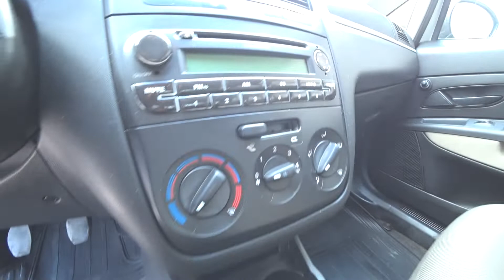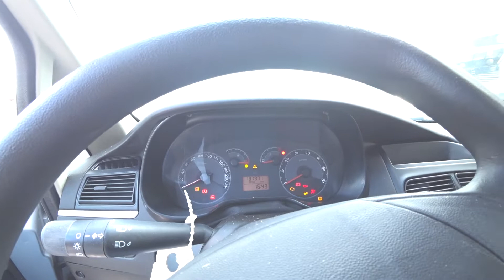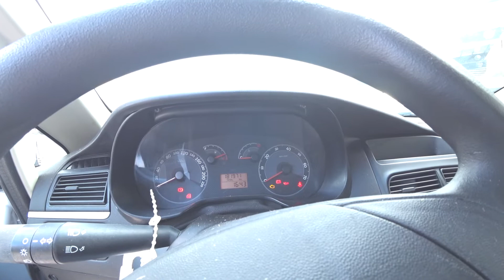2007 Model Fiat linea 1.3 multijet active paket dizel ikinci el iç dış detaylı inceleme ve görünüm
2007 Model Fiat linea 1.3 multijet active paket dizel ikinci el iç dış detaylı inceleme ve görünüm

ikinci el satılık dizel, benzinli ve elektrikli otomobil, suv, jip, 4x4,  inceleme videoları, sahibinden veya galeriden satılık ikinci el araçların iç temizliği, kilometresi, kaportanın temizliğini motorunu en iyi şekilde anlatan gösteren ve insanların dolandırılmalarını engelleyen önleyen bir video kanalıdır

teknik özellikler
Araç Tipi Binek Araç / C Segment
Kasa Tipi / Kapı Sayısı Sedan / 4 Kapı
Motor Tipi Dizel / 4 silindir
Üretim Yılı (İlk / Son) 2007 / 2010
Yakıt Tüketimi (Şehir içi / Şehir dışı) 6,5 lt / 4 lt
Motor Gücü 90 hp
Şanzıman Manuel 5 Vites / Önden Çekiş
Hızlanma 0-100 km/saat 13,8 sn
Azami Sürat 170 km/saat
Toplam yıllık MTV (2007 model ve 1248 cc) 68,00 TL x 2
Motor ve Performans
Motor Hacmi 1248 cc
Maksimum Güç 90 hp (66 kw) / 4.000 rpm
Maksimum Tork 200 Nm / 1.750 rpm
Yakıt Tüketimi
Yakıt Tipi Dizel / EURO 4
Şehir içi (100 km'de) 6,5 lt
Şehir dışı (100 km'de) 4 lt
Ortalama (100 km'de) 4,9 lt
Yakıt Depo Hacmi 45 lt
Boyutlar
Koltuk Sayısı 5 Koltuk
Bagaj Kapasitesi 500 lt
Lastik Ölçüleri 185/65 R15